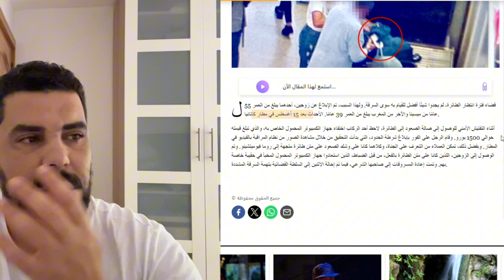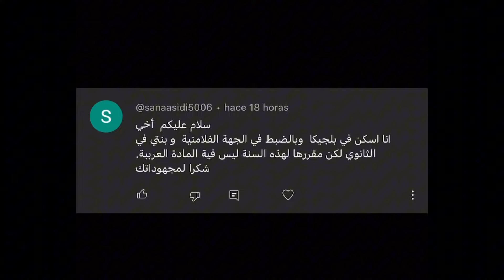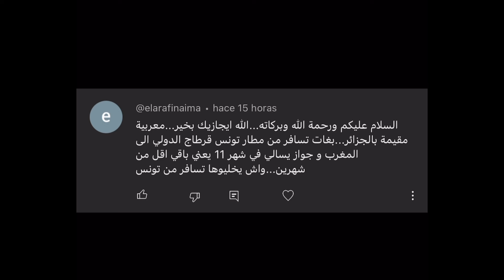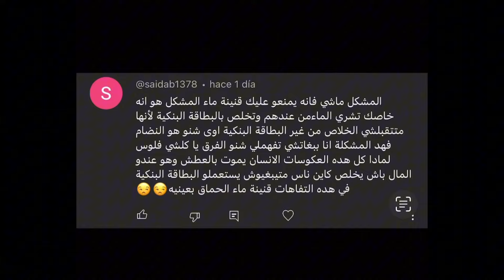تبهديلة مغربية تسرق حاسوب بالمطار ✈️ اش وقع ل AIRFRANCE